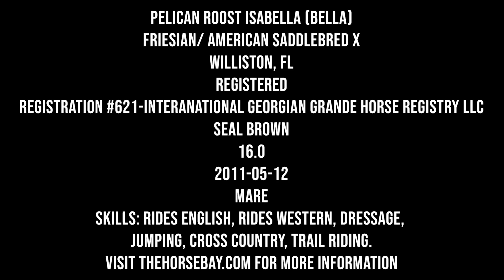Seal Brown Friesian/ American Saddlebred X For Sale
Bella
Friesian/ American Saddlebred X
Seal Brown
Mare
16.0HH
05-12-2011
Reg #621-Interanational Georgian Grande
Ocala, FL
Skills: Rides English, Rides western, Dressage, Jumping, Cross country, Trail riding.